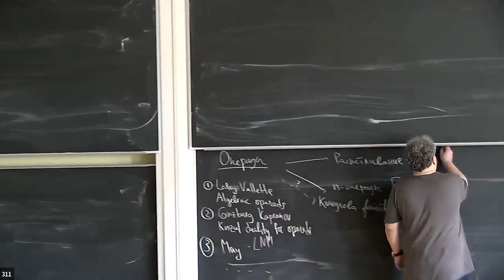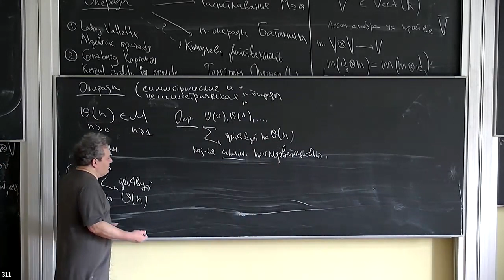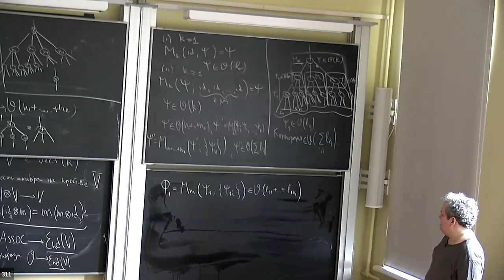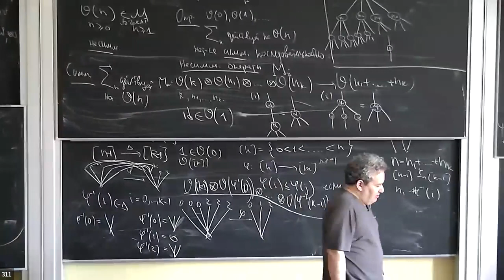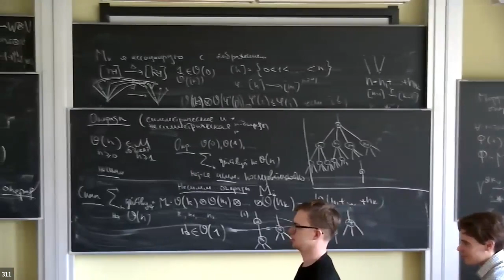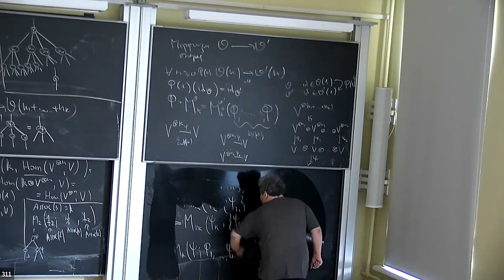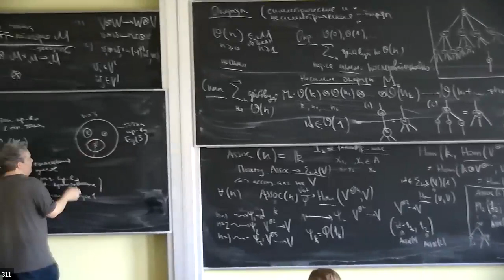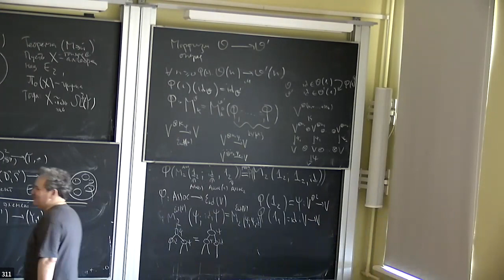Б.Б. Шойхет "Операды" лекция 1 16.09.2023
Лекция 1. Содержание: Определение несимметрической операды, морфизма операд, операда End(V), операда Assoc, алгебра над операдой, алгебра над операдой Assoc=ассоциативная алгебра. Операда E_n маленьких дисков, каждое n-кратное пространство петель алгебра над E_n, формулировка теоремы Мэя.